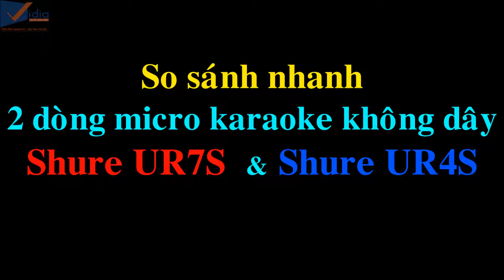So Sánh Shure UR4S & Shure UR7S, Những Dòng Micro Karaoke Không Dây Chất Lượng - Vidia Channel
- Micro karaoke không dây Shure UR4S hay UR7S đều là những dòng sản phẩm micro chất lượng với nhiều tính năng nổi bật.

- Chi tiết về 2 chiếc micro này bạn có thể xem tại đây
- chi tiết Micro Shure UR7S:

207 Tân Phước, P.6, Q.10, TP.HCM